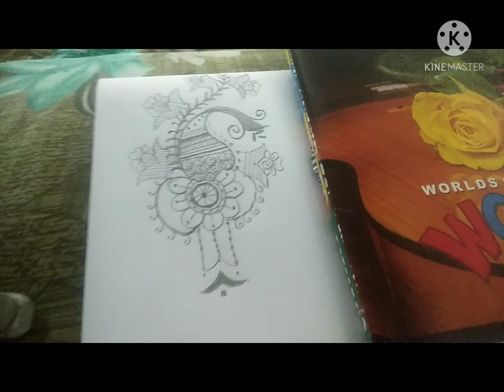mahandhi design 237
simple and easy mahandhi design ❤️👍